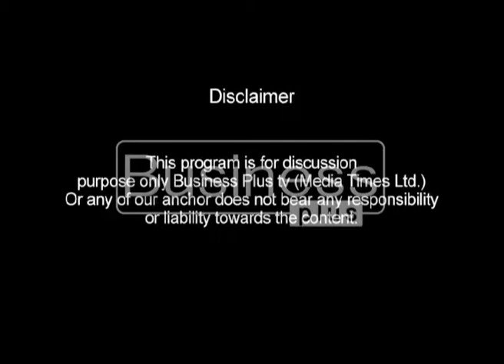LIVE WIRE | Business Lunch | Mahnoor Ali | 11 April 2017